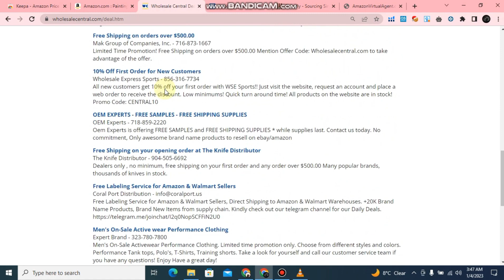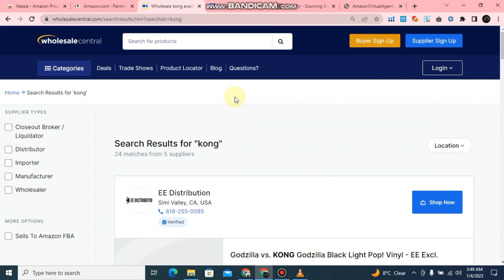Amazon fba wholesale | Amazon authorized suppliers and distributors